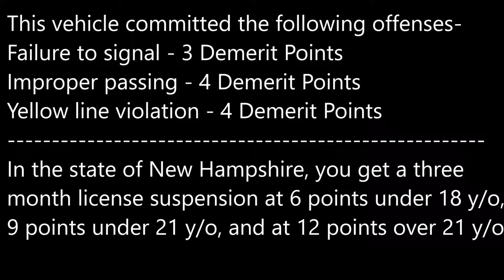NH 296 5624 Right Hook - Failure to Signal, Improper Passing, Yellow L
NH 296 5624 Right Hook - Failure to Signal, Improper Passing, Yellow Line Violation